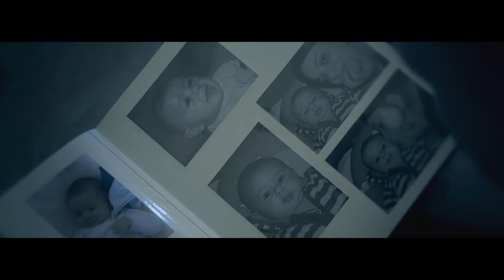SCARLEAN - MIRACLE LOVERS - 4K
SCARLEAN 'Miracle Lovers' Official Video.
LINE‐UP :
Vocals : Alex
Guitar : Geo
Guitar : Arnaud
Bass : Jay
Drums : Sylvain
-PRODUCED SPOTCASE (Olivier JACQUET) :
-ACTING ADD :
Gwen & Lucas
-LIGHT BY :
Eric GOMEZ
-URBEX :